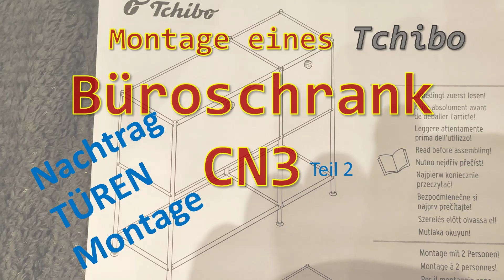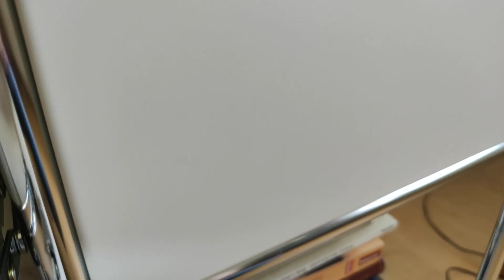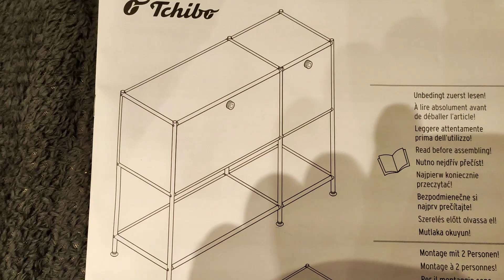Tchibo CN3 Sideboard Teil 2 Türen sind montiert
Ich freue mich natürlich über ein LIKE 👍 oder sogar ein Abo. 😎 Da ich gefragt worden bin wie die Scharniere auf der mittleren Platte sitzen, hier jetzt noch ein Nachtrag zum ersten Video.
Anregungen gerne in die Kommentare.

Viel Erfolg.!!!

Tchibo Stahlschrank, Tchibo Stahlregal, USM Haller alternative, Tchibo CN3 aufbau, tchibo cn3 system